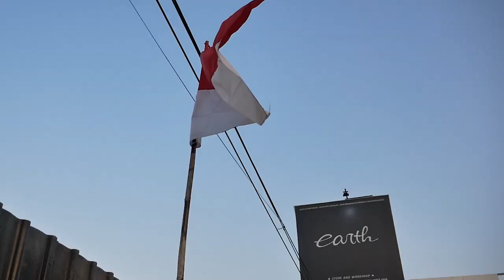JALAN-JALAN NAIK VESPA SPRINT V 2 TAK DAN FIZR MARLBORO KE KERATON CIREBON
Hello Earth!
DI VIDEO KALI INI KAMI MAU COBA BAWA VESPA BARU ALVIN YAITU SPRINT V JADUL KE KERATON BIAR MAKIN BERASA MANTAP, KIRA-KIRA MOGOK GA YA? HAHAHA DI TEMANI JUGA OLEH SALAH SATU SOBAT KAMI PAKAI F1ZR 2 TAK JUGA, JADINYA SERU BANGET LOH GUYS! TONTON TRUS YA GUYS DAN TERIMA KASIH JUGA KEPADA KERATON CIREBON MEMBOLEHKAN KAMI DATANG MALAM-MALAM.